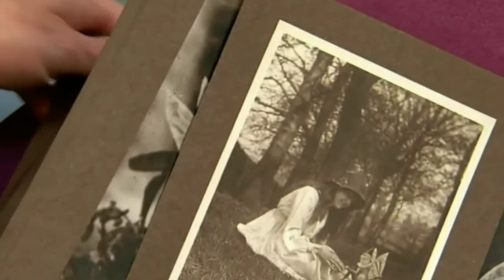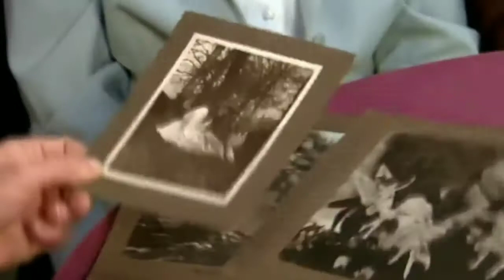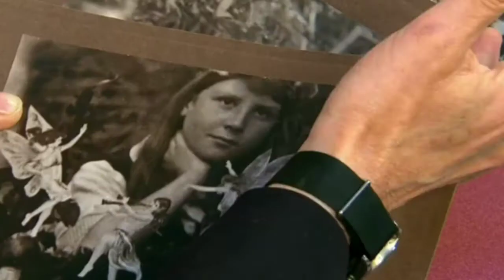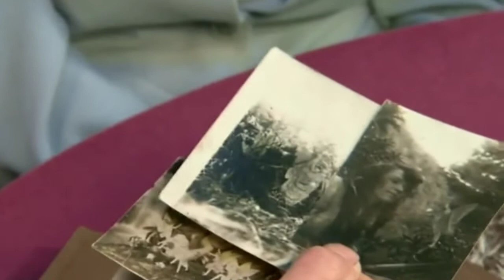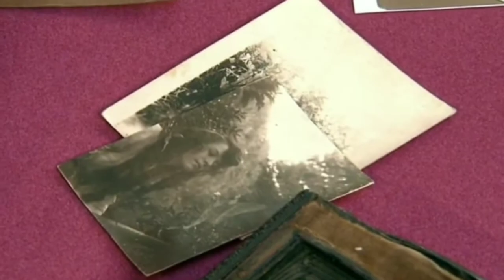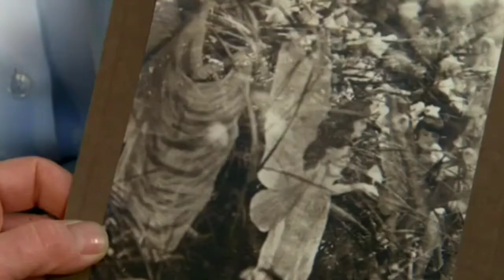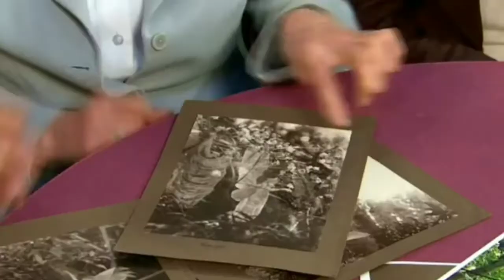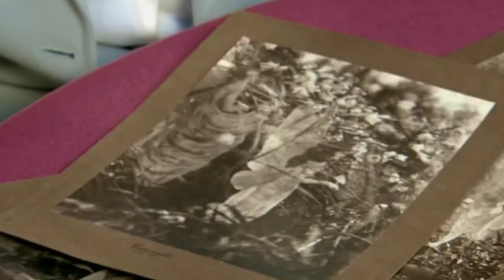Arthur Conan Doyle - The Cottingley Faerie Photos (Part Hoax) Antiques Road Show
All images from The Coming of the Faeries by Arthur Conan Doyle.